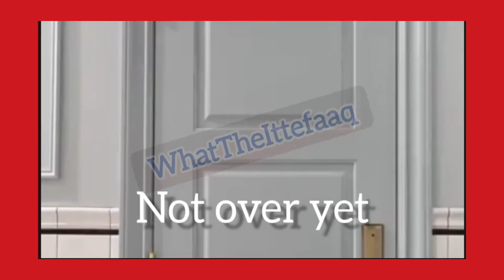Thodi Maryada Rakhiye ft Amish Devgun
Thodi Maryada Rakhiye ft Amish Devgun ‎@Sab Changa C